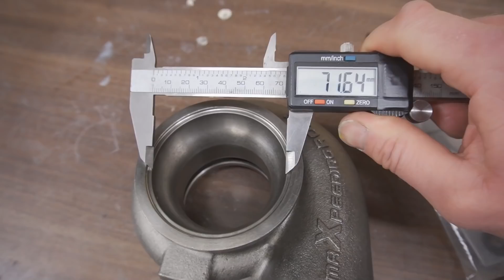Kiinan Turbo? Minkälainen se mahtaa olla? MaXpeedingRods - GT3071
Maxpeedingrods lähetti GT3071 turbon kokeelle projektia varten. Tällä videolla katsotaan vähän miltä se vaikuttaa, sekä mittaillaan pitääkö speksit paikkansa

Koodilla: "lokoverkk" voit saada kenties alennustakin tuotteista mitä he tarjoaa.

Jos haluat tukea toimintaa, niin lippiksiä on nyt saatavilla ja ne löytyy osoitteesta

Kiitos!

Musiikit:

intro/outro
From The Dust - Breath [Creative Commons]